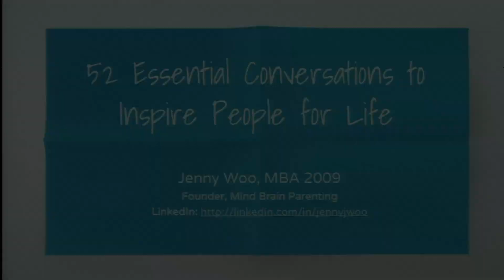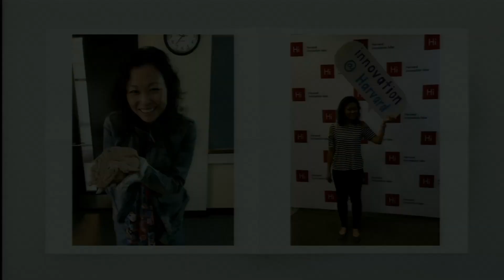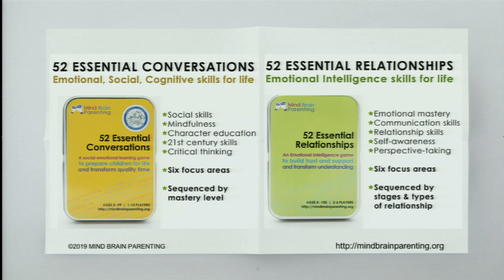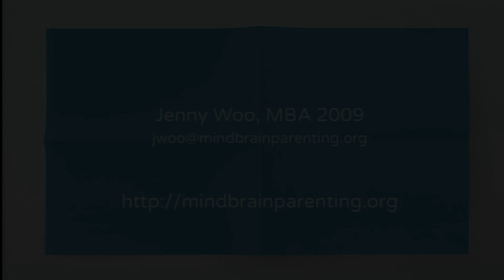HaasX 2019 - Jenny Woo, FTMBA 09, Founder, Mind Brain Parenting; Researcher, UC Irvine